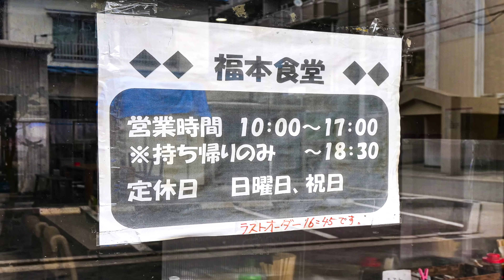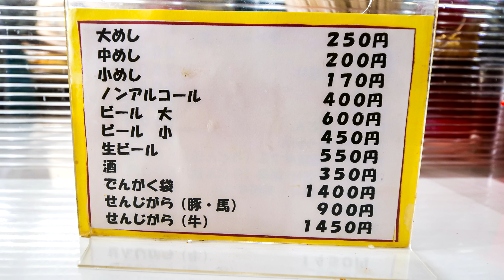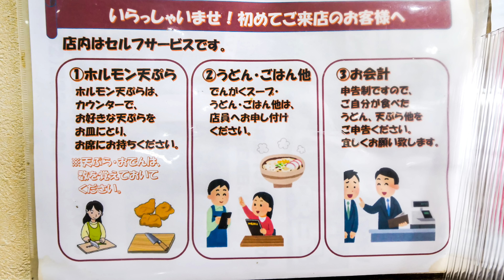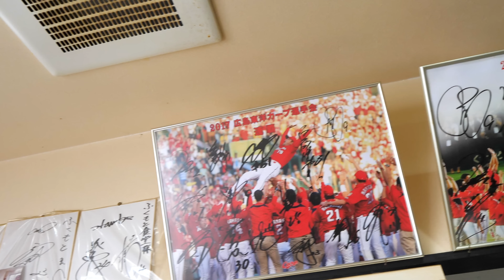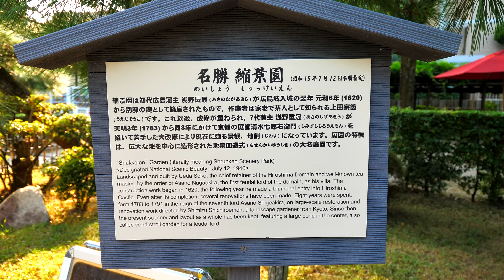ホルモン天ぷらとでんがくそうめん 福本食堂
【福本食堂】
~でんがくそうめん~〈550円〉
~ホルモン天ぷら~〈一個110円〉

➖店舗情報➖

営業　10:00-17:00(日祝-15:00)  L.o 16:45  休  日祝

住所　広島県広島市西区小河内町1-20-8　福島町駅